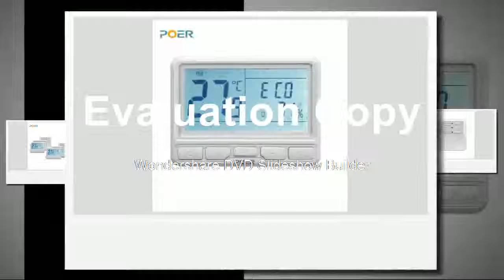Find at Smart thermoregulator room temperature controller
Product On Aliexpress

Brand Name:POERDisplay Type:DigitalTheory:Temperature ControllerDisplay Size:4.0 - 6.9 InchesModel Number:PTC10*4+PTR*2+PTG10Usage:IndoorStyle:Standing and Wall Hanging